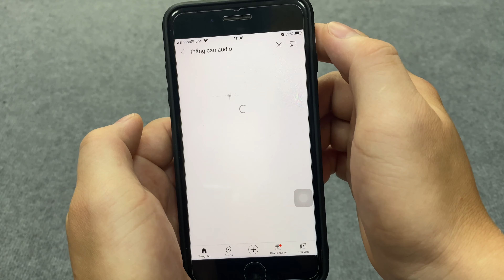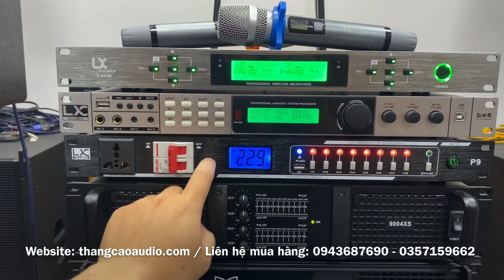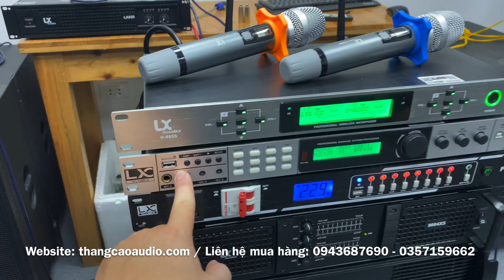Dễ Hát _ Dễ Nghe với dàn karaoke chỉ 31tr500 | 0943687690 - 0357159662